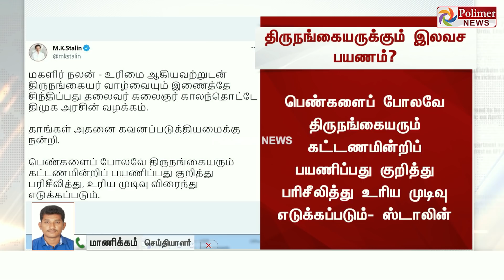கோரிக்கை விடுத்த பத்திரிகையாளர்...மு.க.ஸ்டாலினின் அழகான பதில்..!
சின்னத் திரையின் சினிமா இனிமே_இப்படித்தான் Watch Polimer News, Tamil Nadu’s No. 1 news channel, live! Catch breaking news and live reports as they emerge around the world. Stay updated on the latest stories from the worlds of politics, entertainment, sports, business, social media and so much more. Polimer News is your trusted source for crisp and unbiased news. Watch now!.